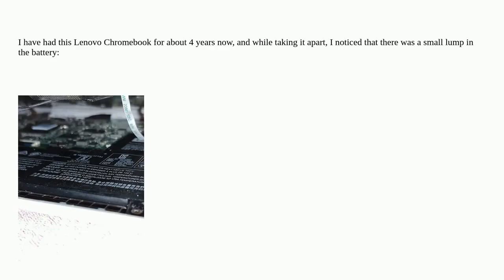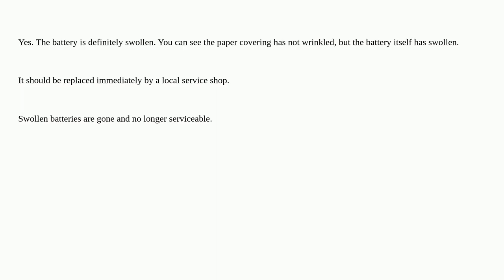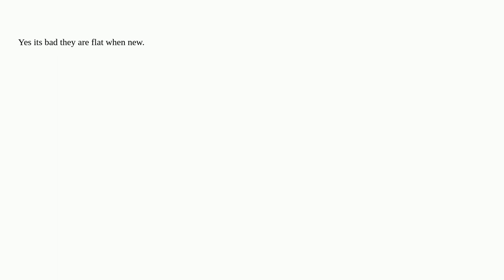Is this battery bulging/swollen?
A special thanks goes out to the community

  hardware-failure battery